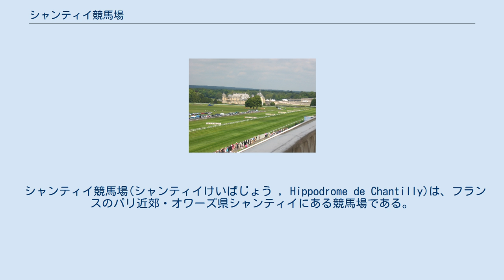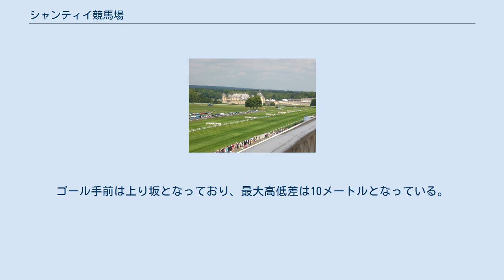シャンティイ競馬場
2004年ディアヌ賞時のシャンティイ競馬場。
 シャンティイ競馬場(シャンティイけいばじょう , Hippodrome de Chantilly)は、フランスのパリ近郊・オワーズ県シャンティイにある競馬場である。
所有・運営はフランスギャロ。
フランス競馬のジョッケクルブ賞を開催する競馬場として知られている。
 かつてのモンモランシー家の領地で、同家と縁あるシャンティイ城（Ch teau de Chantilly）が3・4コーナー付近に隣接するように造られている。
1834年5月15日に初の競走が行われており、フランスの競馬場の中でも最古のものと位置づけられている。
また、多くの戦禍に晒され続けた競馬場でもあり、普仏戦争から第二次世界大戦まで戦乱のたびに休止されている。
近年では開催する大競走の価値下落が激しく、それに伴っての廃止が検討されたこともあるが、今も開催を続けている。
 付近には関連施設も多く、競馬場周辺にはフランス・ギャロのトレーニングセンターであるシャンティイ調教場が併設されており、毎週火曜日には競馬場のコース自体も調教用に開放されている。
パリから電車で約40分と交通の便も良く、ジョッケクルブ賞などの大競走開催時には大いに客を集める。
 2016年・2017年は、ロンシャン競馬場の大改修工事に伴い、代替として凱旋門賞が当場で開催された。
 コースは全て右回りの芝コース。
滴型と楕円を組み合わせたような形状となっている。
ゴール手前は上り坂となっており、最大高低差は10メートルとなっている。
最長距離のレースは4,800メートル。
1,000メートル・1,200メートル戦は直線コースで行われている。